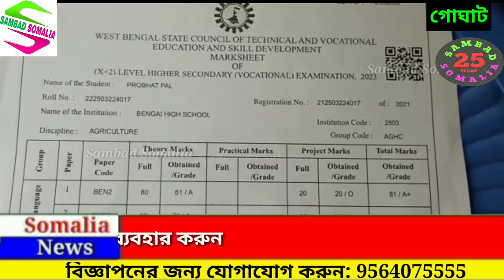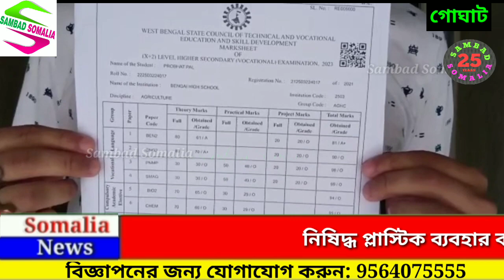টিনের ছাউনি দেওয়া মাটির ঘরে থেকেও রাজ্যে সপ্তম প্রভাত, অর্থের অভাবে থমকে গেছে বিজ্ঞানী হওয়ার স্বপ্ন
টিনের ছাউনি দেওয়া এক কুঠরি মাটির ঘরে থেকেও রাজ্যে সপ্তম প্রভাত, অর্থের অভাবে থমকে গেছে বিজ্ঞানী হওয়ার স্বপ্ন